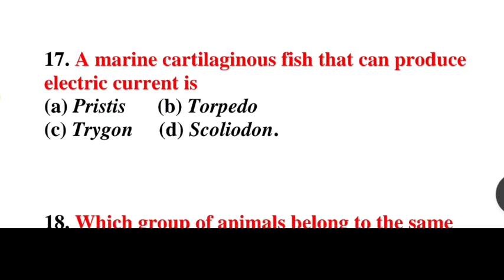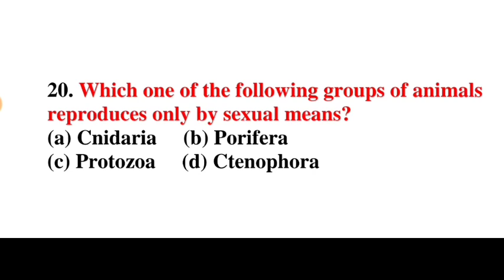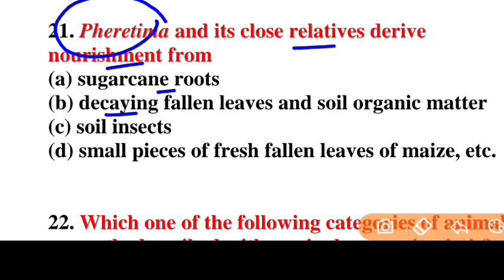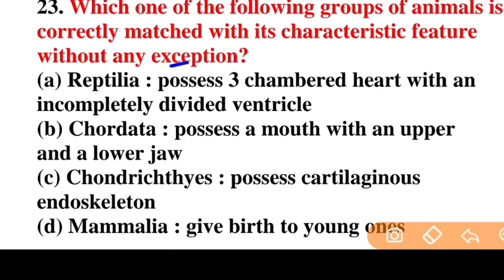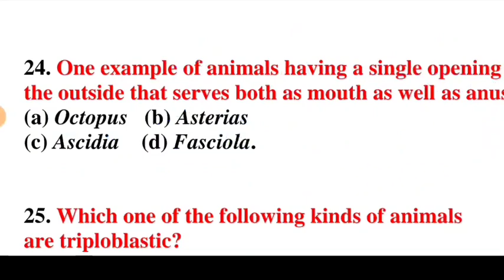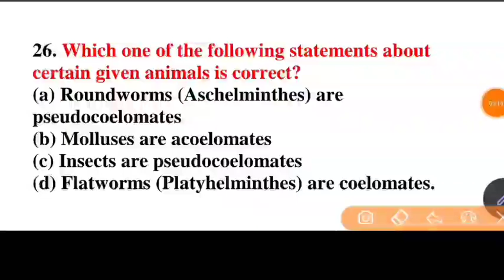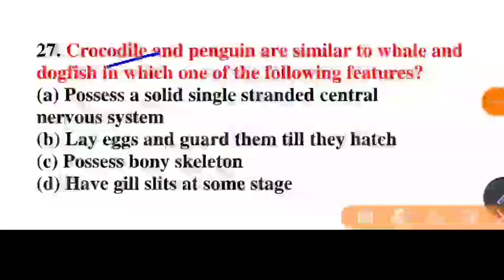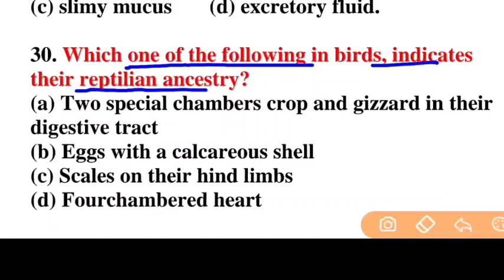Chapterwise Biology || Animal Kingdom- part -2 || most expected questions for NEET